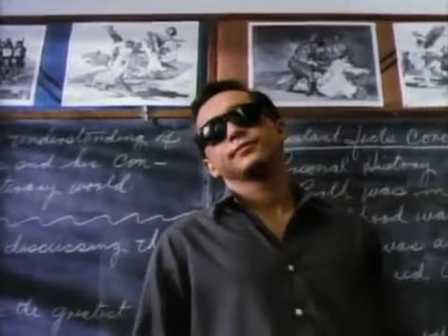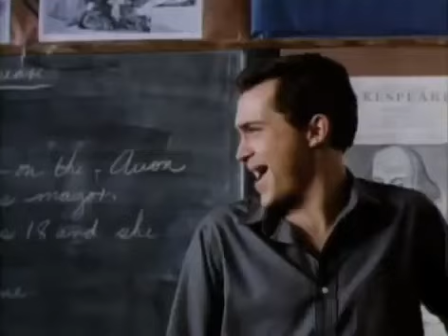Three O'Clock High 1987 Trailer | Casey Siemaszko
Three O'Clock High 1987

A nerd gets himself in hot water with the new bully, a quiet bad boy who challenges him to fight on the grounds of their high school after the day's end.

Director: Phil Joanou
Writers: Richard Christian Matheson, Tom Szolossi
Stars: Casey Siemaszko, Annie Ryan, Richard Tyson